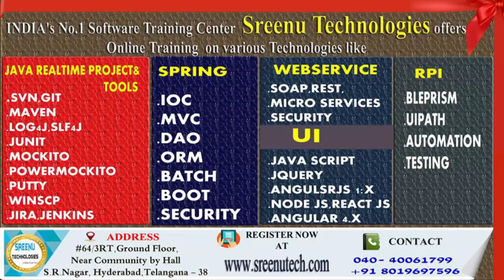Today (24-5-2018)Sree JOBS Alerts|| Jobs for Experienced and Freshers..